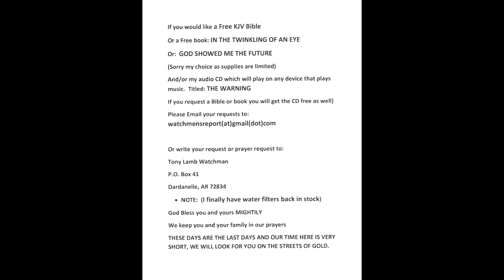AzusaSt com 1,8,22 Revelation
Tick, Tock time grows ever short. Rapture soon, VERY SOON.  Time to repent and get in the Ark for safety & salvation. Our days are numbered for the sinner and the saint.

Without support from faithful viewers like you, this ministry would not be possible.
I have no staff, it’s just me and I do not take any money for myself from this ministry.

All money donated to this ministry only goes to increase God's kingdom.
I am just an old disabled Vietnam-era veteran with a very bad left knee and I can not stand or walk more than 5 to 7 minutes at a time.  I have had two total replacement surgeries on my left knee and BOTH were bad.  I still drive my old 1976 Chevy pick-up with no mirrors, no heat and no air-conditioning, that is my vehicle. I will never buy a new pick-up or a jet airplane (like some will).  BUT I am on FIRE for Jesus ever since I repented of my sins and started receiving dreams and visions of the future, and then the Holy Spirit told me to: 'WAKE UP AND TELL THE PEOPLE'.  And THAT is what I have been attempting to do ever since. (TO TELL THE PEOPLE JUST WHAT IS COMING).  ( I KNOW BECAUSE I HAVE SEEN IT ).

We WILL LOSE POWER - and (when you lose power) - (YOU LOSE WATER ALSO).
* NOTE: I finally have water filters back in stock with the (included ceramic filter/s)' When you donate for a water filter you will also receive a FREE KJV Bible (red letter edition) a FREE Medic Alert Badge, and a FREE book, either: IN THE TWINKLING OF AN EYE or GOD SHOWED ME THE FUTURE (sorry our choice per availability) and a FREE P-38 can opener.   Also while supplies last I will include a 24" by 36" MEGA heavy-duty reclosable clear plastic bag, this bag has many uses including laundry.

If you are looking for a Marine Scape Premium (with 2 AquaCera Plus 7" Imperial size ceramic filters), These Premium Water filters are now made using a clear upper & lower water tank so you can SEE the water level. Now this water filter includes (2) UV light kit that will kill viruses in your water (And I will include a KJV Bible & one of my books FREE), This water filter is 'at cost' for donation ONLY to this: Last Days Ministry, see this

UV (Ultra Violet) Light Set that you add to your water filter to kill viruses in any suspect water that you need to filter for drinking.

* NOTE: The heart-shaped ($ FRIENDS) donate button just below the video, making it easy & safe to support this ministry.  Thank You & God Bless you and yours MIGHTILY.

Thank you for your prayers, tithes,  gifts & love to support this ministry at:

or you can request a free copy from me.

We refuse to attend an apostate church that lies and reads and teaches a false gospel from books that are not the word of Almighty God, (which is found ONLY in the KJV Bible) BUT are in fact written by men & women (who are in sin) and are not inspired by God.

Thank you for your support and your prayers in this Last Days Mission for God.

To request prayer, a free Bible or a free book: IN THE TWINKLING OF AN EYE
My dreams of being Raptured and in one dreams Jesus came down to me in a beam of light and HE held me in His loving arms and I looked into the eyes of God. And ALL I saw was LOVE.

Now is NOT the time to follow a preacher, a church or even a religion (NOT EVEN ME)
Watchman Tony Lamb